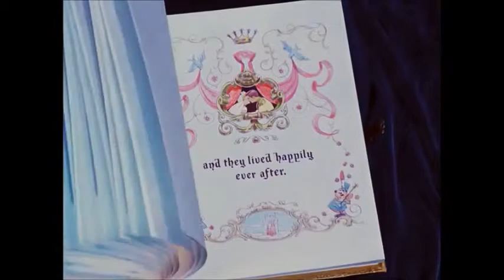Cinderella-Ella & Family-Linkin Park-In The End